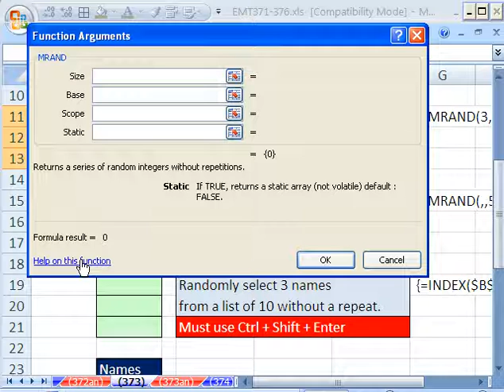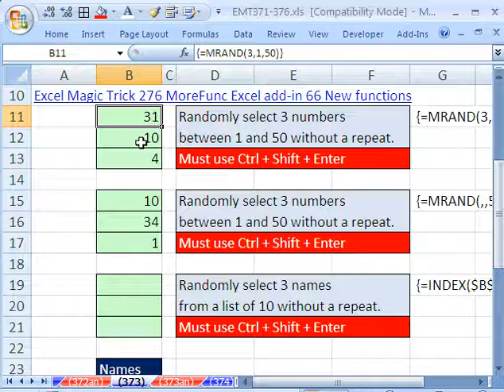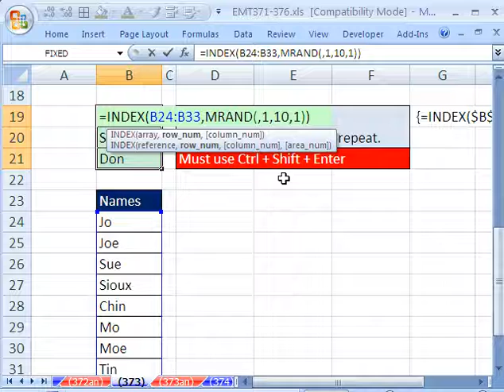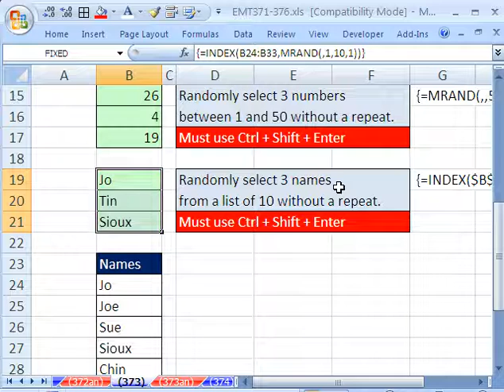Excel Magic Trick 373: Randomize with No Repeats (Numbers or Words)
See how to select 3 numbers from 50 with no repeats. See how to select 3 names from a list of 10 with no repeats. See the MRAND, INDEX and COUNTA functions.
Excel Magic Trick 276 MoreFunc Excel add-in 66 New functions

Take Sample without repeats